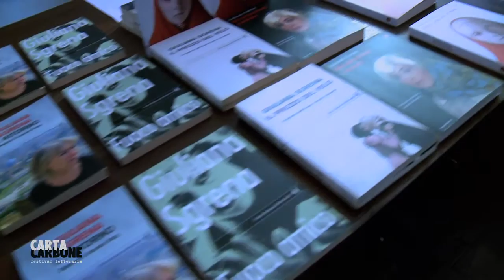Cartacarbone 2016 - Giuliana Sgrena con Saveria Chemotti, Dio odia le donne